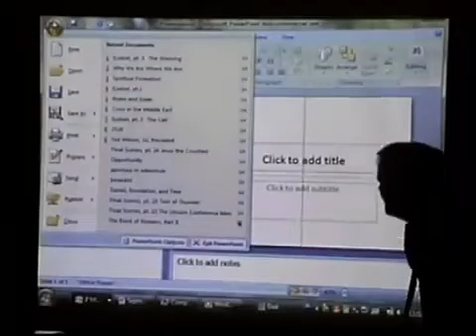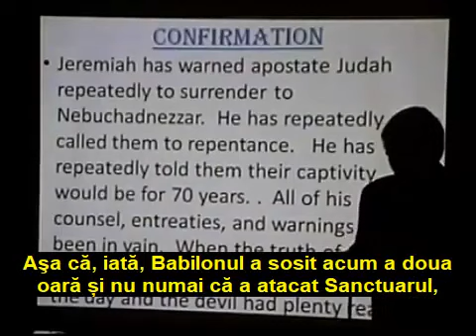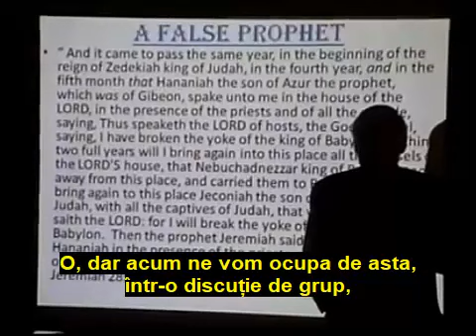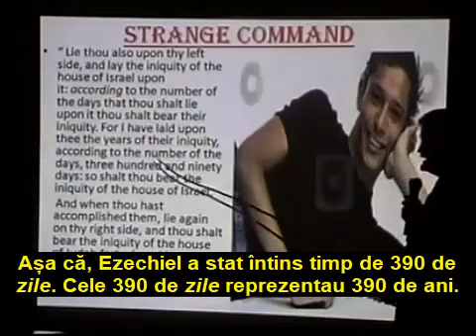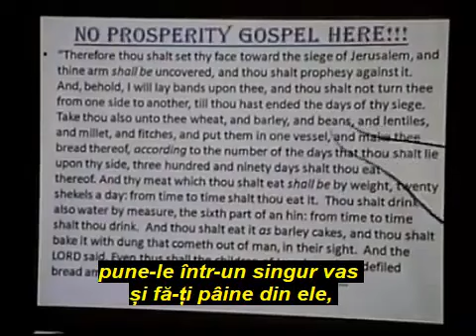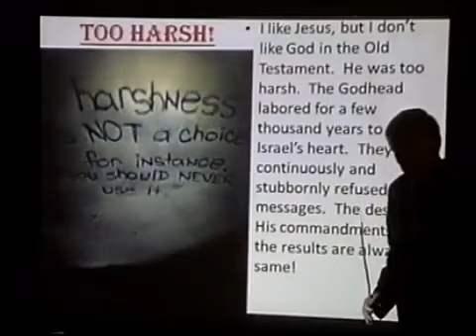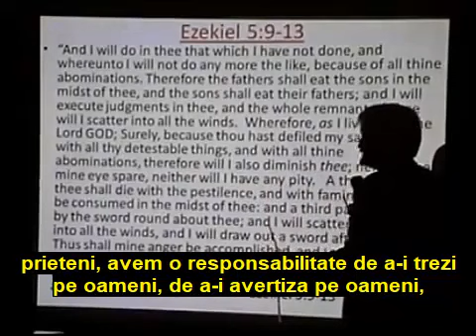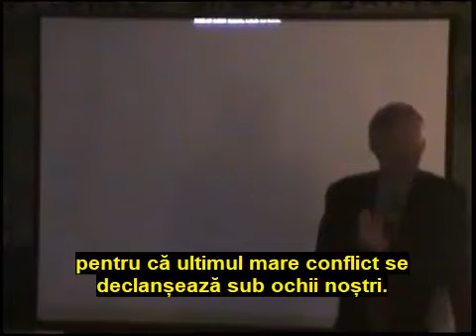Bill Hughes - Avertizarea - Un studiu al cărții Ezechiel (3)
Atât sentința spusă cu nespus de mare amărăciune de Domnul Isus în Matei 23:38 – „Iată că VI SE LASĂ CASA PUSTIE!” – cât și cea din Apocalipsa 3:16 – „Dar, fiindcă ești căldicel, nici rece, nici în clocot, AM SĂ TE VĂRS din gura Mea” – nu lasă loc de niciun fel de „dacă”.
Este SENTINȚĂ!

E urmare a unei constatări, făcută în tribunalul cerurilor de Domnul Dumnezeu – „De câte ori am vrut să-Ți adun copiii, așa cum își adună cloșca puii sub aripi, DAR N-AȚI VRUT!” (Matei 23:37) – pentru cei de atunci – „fiindcă EȘTI căldicel, nici rece, nici în clocot” (Apoc. 3:16) - și PENTRU CEI DE ASTĂZI!

Cerul a făcut O CONSTATARE: „EȘTI” ... altfel de cum vrea Dumnezeu!
Ezechiel ne spune că urmează pedeapsa asupra Casei lui Israel. E atât de dureros, încât rămâi mut de durere ...
Dar cine să spună acest lucru? Am amuțit toți ... suntem stupefiați ...
Dar așa a fost și AȘA VA FI ...!

Salvarea este doar una individuală, nu ca biserică: „Dacă aude CINEVA glasul Meu şi deschide uşa, voi intra la el, voi cina cu el, şi el, cu Mine.
CELUI CE VA BIRUI îi voi da să şadă cu Mine pe scaunul Meu de domnie, după cum şi Eu am biruit şi am şezut cu Tatăl Meu pe scaunul Lui de domnie” (Apoc. 3:20-21).